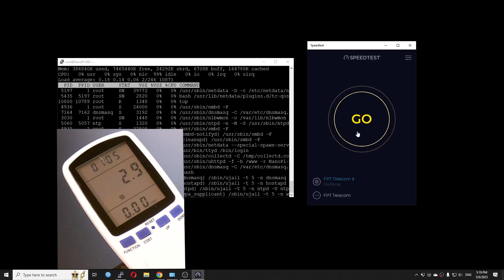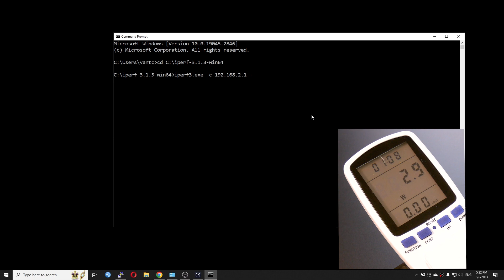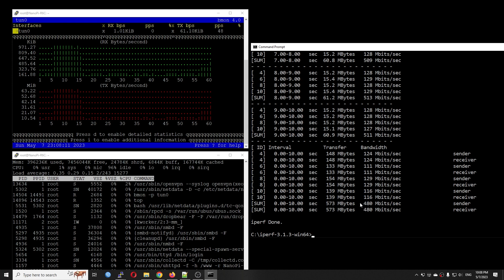NanoPi R6C - Power Consumption & Throughput Test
In this video, let's take a look at the power consumption of the NanoPi R6C during boot up, idle and full load. We will also check out the R6C WAN to LAN throughput with OpenSpeedTest and iPerf3. At the end of the video, there will be OpenVPN and Wireguard VPN throughput tests.

The NanoPi R6C is a "lite" version of the NanoPi R6S. It has the same Rockchip RK3588S SoC, but the WAN port is only Gigabit Ethernet to save the throughput for the M.2 PCIe connector. At the time of testing, the NanoPi R6C is running the latest version of FriendlyWrt. It is a fork of OpenWrt.

Quick summary:
- PPPoE : 940Mbps @ 3.5W
- LAN to LAN iPerf3: 2.36Gbps  @ 5W
- OpenVPN: 448 Mbps
- Wireguard VPN: 880 Mbps @ 4.5W

Video time frame:
00:00 - Intro
00:46 - NanoPi R6C Power Consumption (boot up/idle/full load)
01:19 - Power Consumption with the NVMe SSD installed
01:49 - 940Mbps PPPoE SpeedTest - CPU Load & Power Draw
02:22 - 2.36Gbps LAN to LAN iPerf - CPU Load & Power Draw
02:59 - NanoPi R6C OpenVPN Throughput (OpenSpeedTest & iPerf3)
03:34 - NanoPi R6C Wireguard VPN Throughput (OpenSpeedTest & iPerf3)